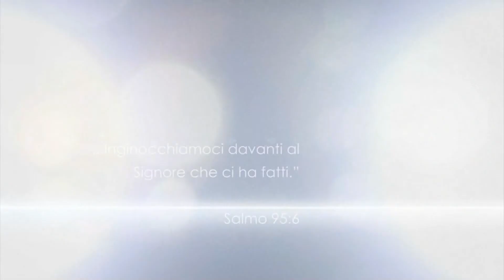V.Mungai "che momento è?" - 27/07/2014 -